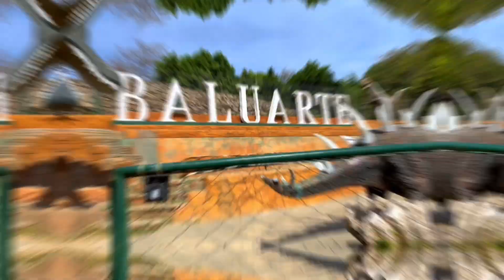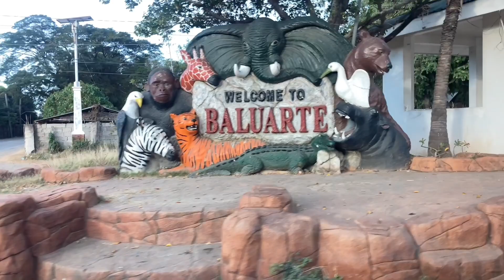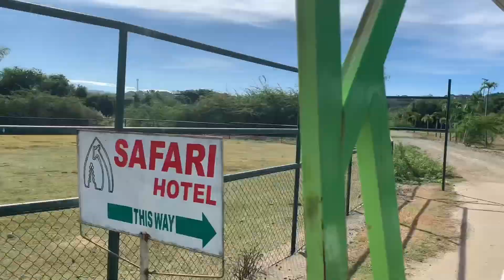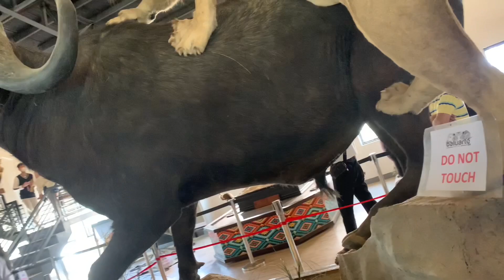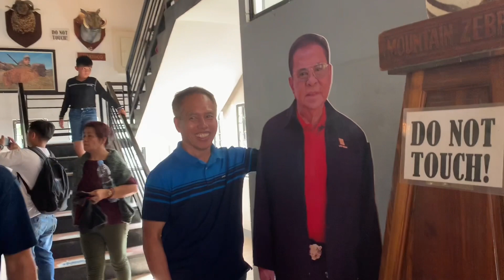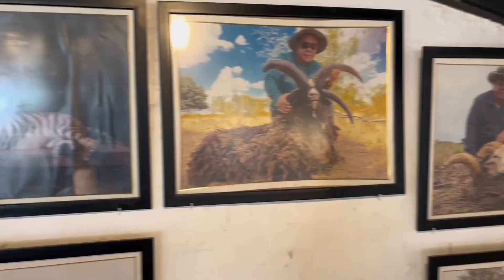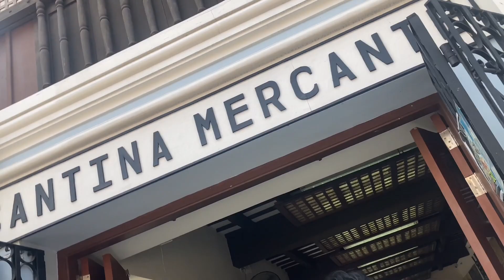BALUARTE ZOO, VIGAN CITY, ILOCOS SUR | FULL TOUR for only 250 pesos ENTRANCE FEE